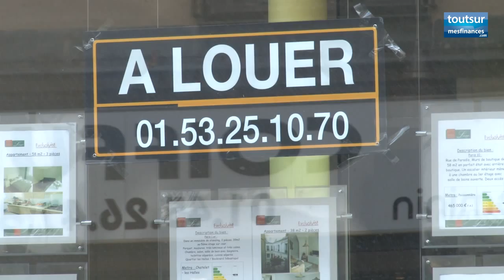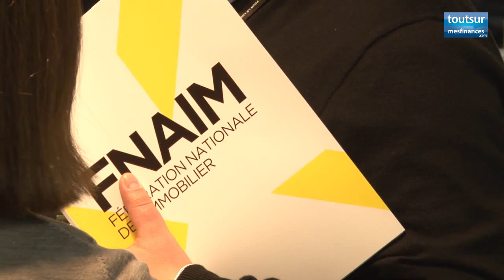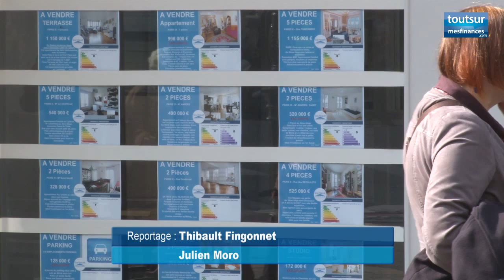Pourquoi les agents immobiliers ont-ils mauvaise réputation ?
Une majorité de Français dit avoir une image négative des agents immobiliers. Au-delà des expériences personnelles, la relation de confiance entre le consommateur et le professionnel a du mal à s'établir. Mais elle pourrait s'améliorer à l'avenir...